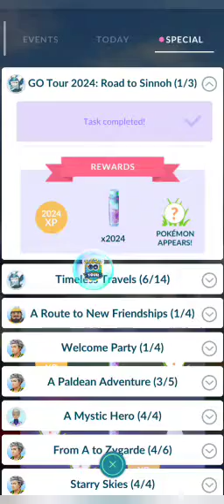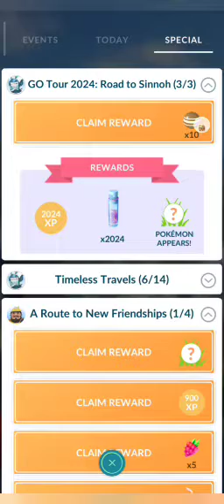Road to Sinnoh! GO Tour 2024 (Choose a Path) Pokemon Go